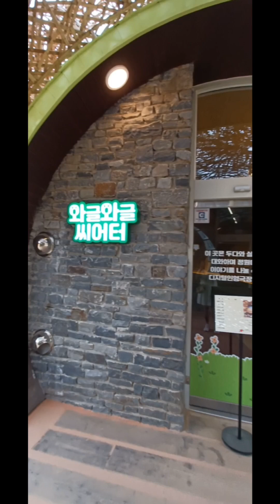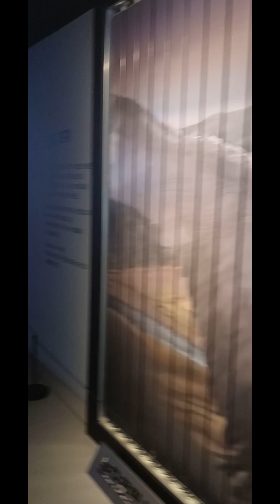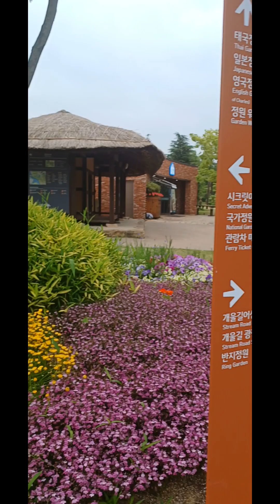Suncheonman Bay National Garden (순천만국가정원) 2024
Suncheonman Bay National Garden (순천만국가정원)

1/8

Introduction

This is the first national garden in Korea and one of the five most famous coastal wetlands in the world. Suncheonman Bay National Garden, created to preserve Suncheonman Bay, has 1.12 million ㎡ of land in Dosa-dong, Suncheon, planted with 790,000 trees of 505 types and 3.15 million flowers of 113 types. The garden has a wonderful view of tulips and royal azaleas. The 30,000 ㎡ area near the Forest of Sharing is home to a large field of canola flowers, which bloom in mid-May to create golden waves. The garden has a restaurant, and one can also bring food into the area. Major paths within the garden are planted with about 50,000 hackberry, zelkova, and other trees to create natural shade. After enjoying the view of the National Garden, visitors can take the Personal Rapid Transit (PRT) to the Suncheon Culture Center and change to the Reed Trolley, which takes passengers along the 1.2-kilometer-long road to Mujingyo Bridge at the entrance to Suncheonman Bay. Suncheonman Bay National Garden is also the venue of the 2023 International Garden Expo. It also offers ecov-friendly transportation options like the SkyCube, a sky taxi system connecting the National Garden and the Wetland Reserve.